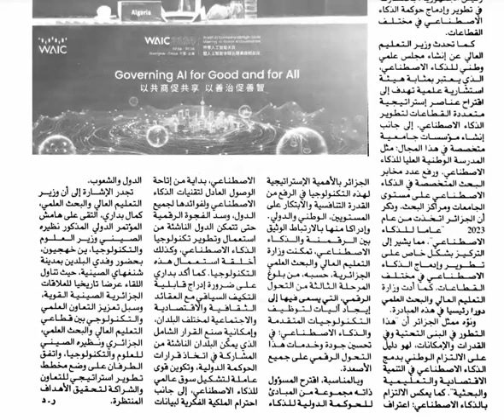IA dans les différents secteurs / Algérie